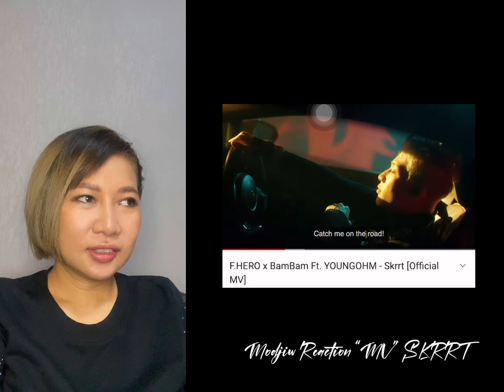เพลง “SKRRT” ติดหูมาก ใครฟังแล้วบ้าง?! Skrrt MV Reaction